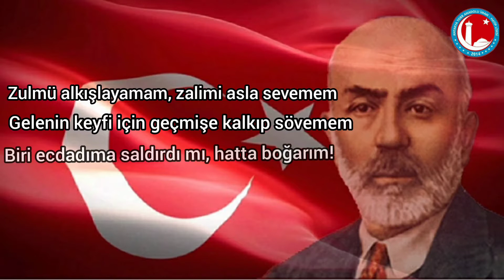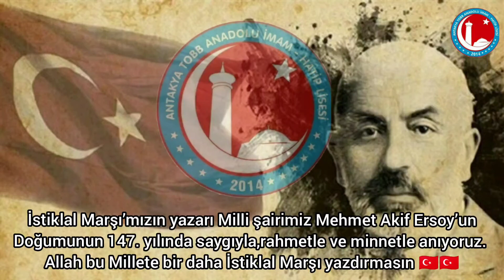Mehmet Akif Ersoy'u anma etkinliği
Zulmü Alkışlayamam Şiiri